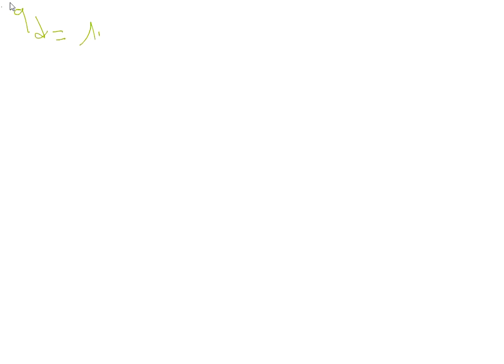Représenter la fonction de demande individuelle relative à un consommateur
Comment représenter la fonction de demande individuelle d'un bien relative à un consommateur
Vidéos annexes: